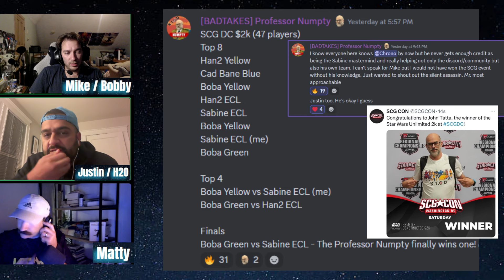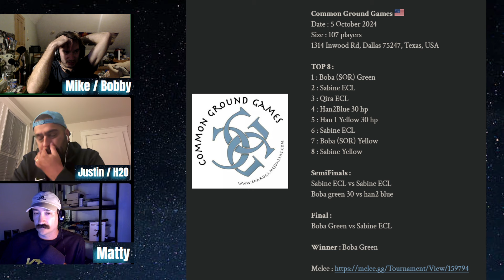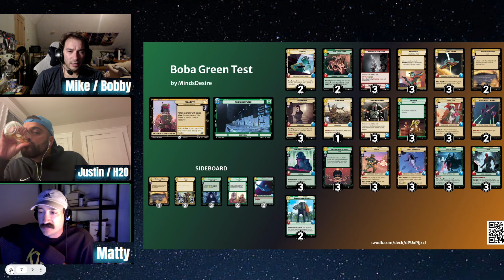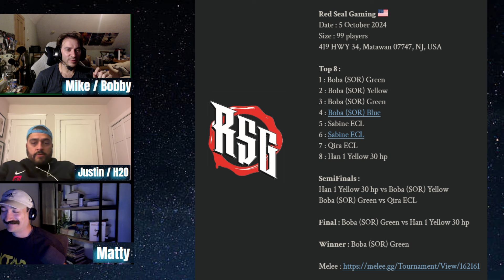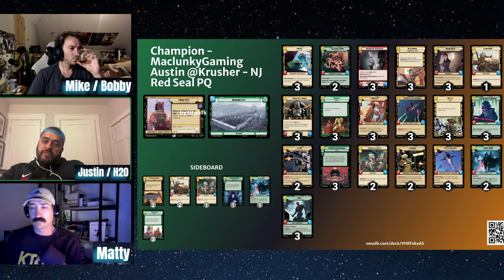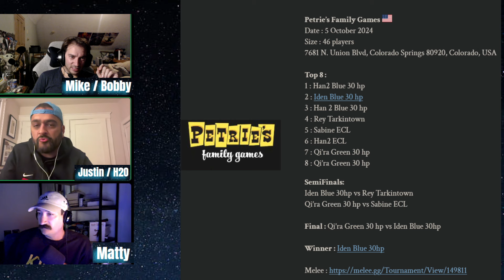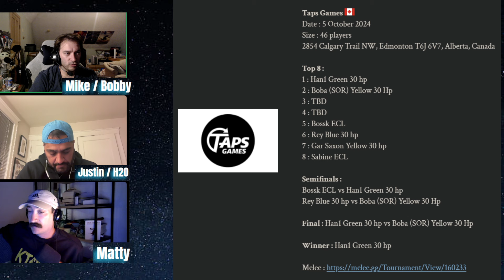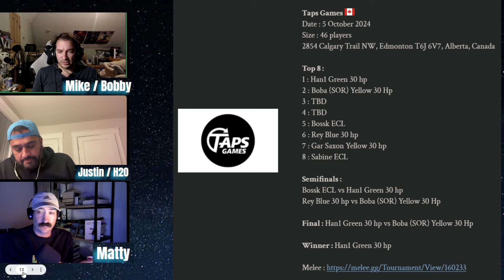Star Wars Unlimited Planetary Qualifier Meta Analysis - Week 1 - Boba Green Meta Shift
The KTOD talk about the decks that won the PQs in Star Wars Unlimited's first weekend of Official Organized Play! The boys talk about how to approach the game in a Boba Green world, and talk about the KTOD success at the SCG $2K and the New Jersey

Check out this spreadsheet with all of the results, streams, and most of the decklists from the weekend. If something is missing, ship it!

for all of their great coverage of Star Wars Unlimited